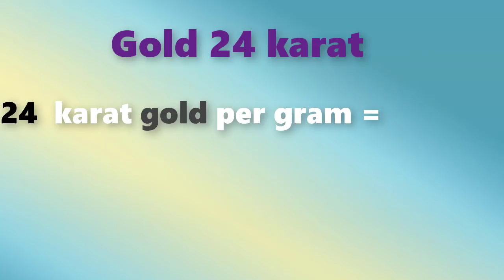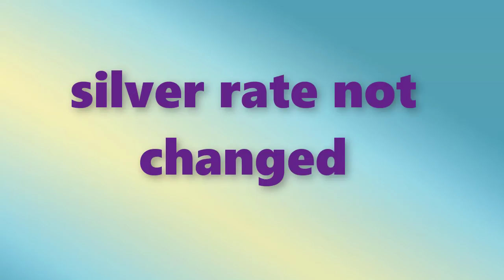Gold rate today Andrapradesh and Telangana 31/01/2018 || Gold buying price||Gold rates in telugu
Andrapradesh and Telangana gold rates Today 31/01/2018 January 31st, 2018 gold rates every day we are updating the gold rates in all over India